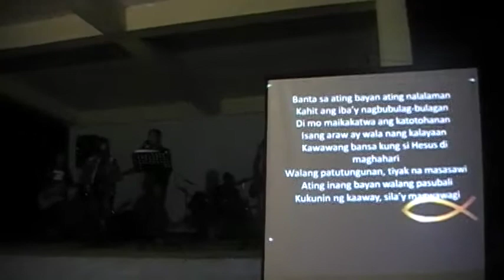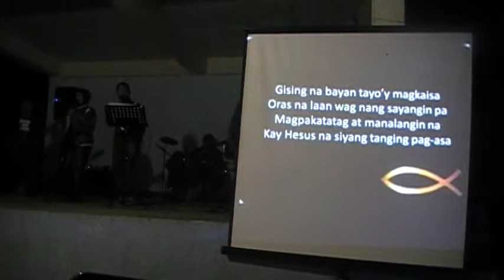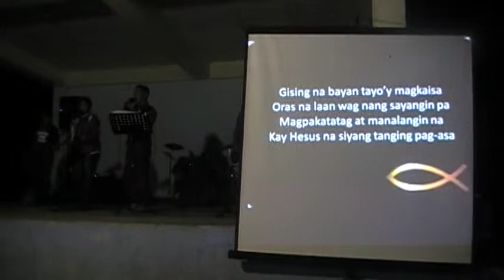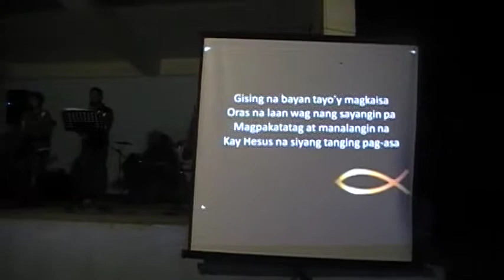Jones-Banta (Guinzadan 2015)